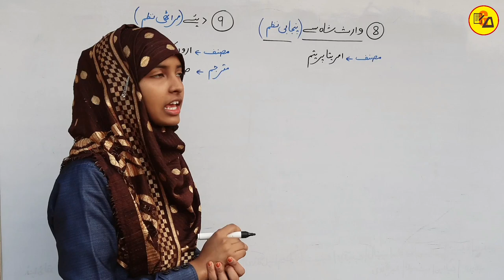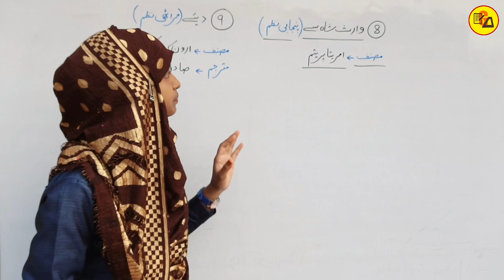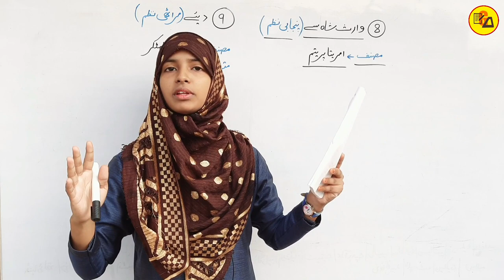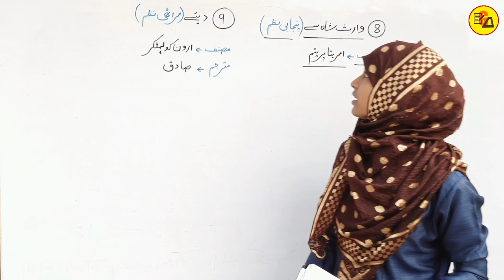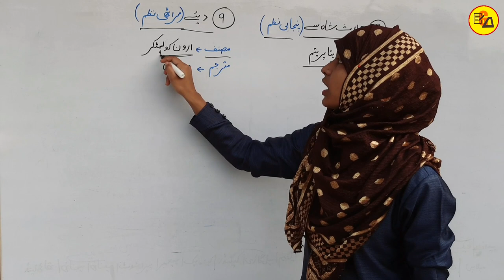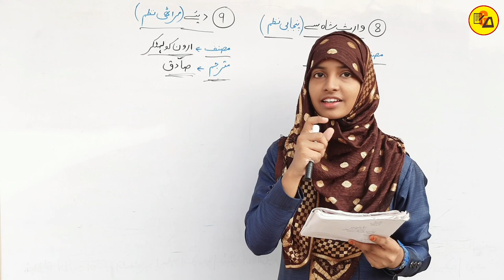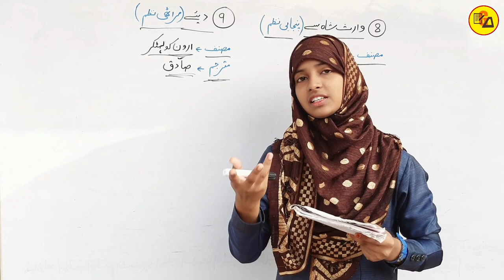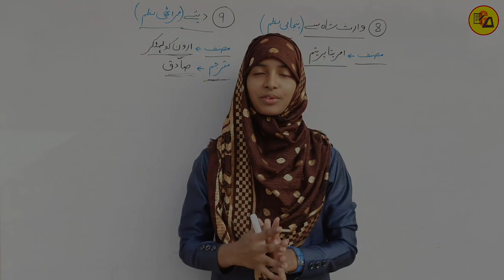Class 10 Urdu Roshni Chapter 8 & 9|Warish Shah se|Diye|Class 10 Roshni Book Chapter 8 & 9 By Muskaan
Best Wishes :-
Hello Students in this video it has been discussed about Urdu Chapter - 8 & 9.

इस वीडियो में कक्षा 10वी उर्दू के रौशनी किताब से 8वें और 9वें चैप्टर की समाप्ति पूरी तरह से कि जा चुकी है जो आपके आने वाले नए सत्र अर्थात 2022-23 वार्षिक एग्जाम के लिए बहुत ही ज्यादा महत्वपूर्ण साबित होने वाला है इसलिए इस वीडियो को अपने दोस्तों तक पहुंचाने की कोशिश करें ताकि सभी विद्यार्थी इसका फायदा उठा सकें l